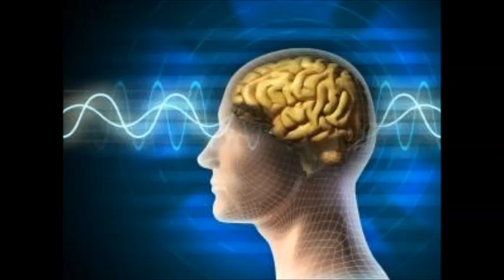Kazik, Mazzoll & Arythmic Perfection Mózg nie jest